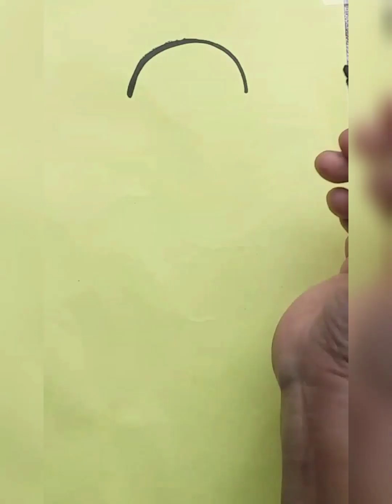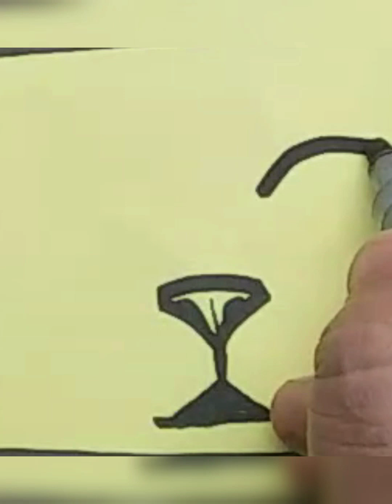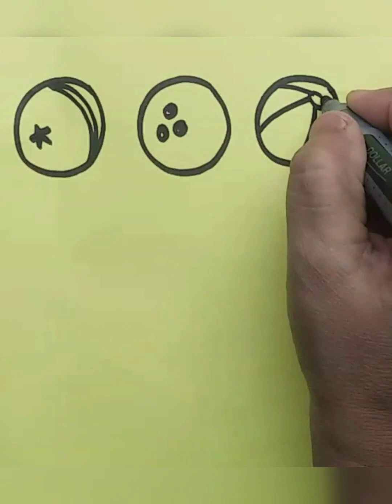How to draw quick and easy doodle drawing/easy